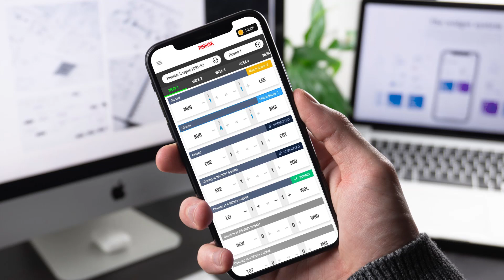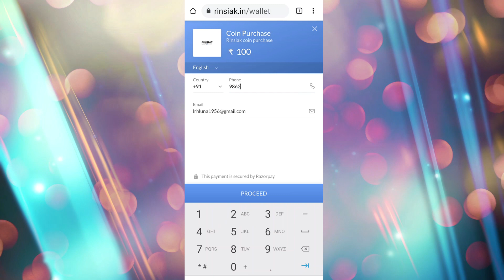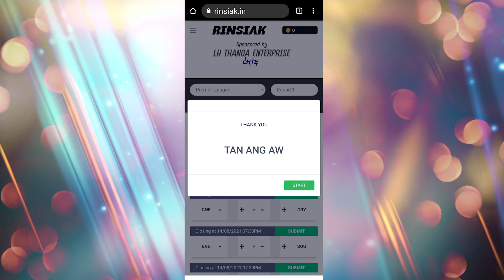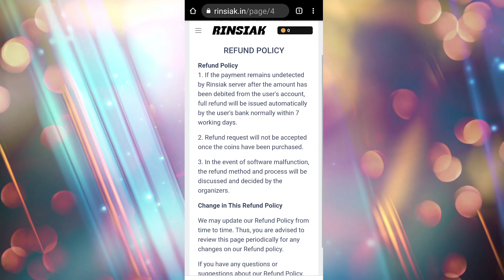Rinsiak tan ang aw (A tih dan kimchang)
Khai le, Rinsiak chu a hman theih ta e. Video hi en hmasa phawt ula, chumi zawhah link-ah in in lut dawn nia aw. Note : Brentford vs Arsenal te erawh a tepter tawh avangin kan telh ta lo aw.